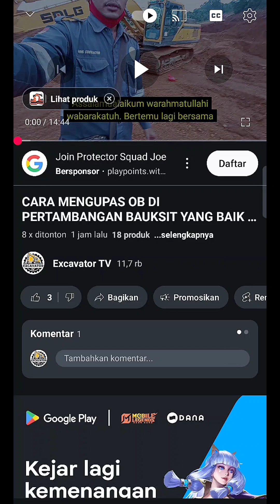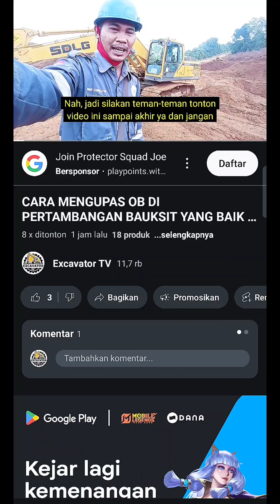cara aktifkan fitur sulih suara otomatis di video YouTube